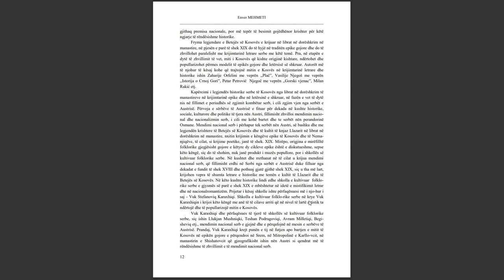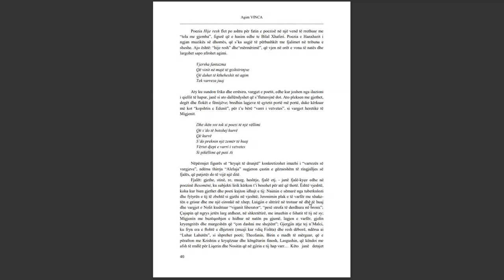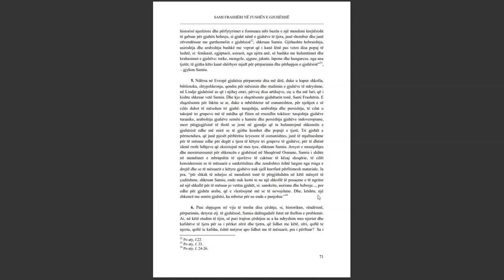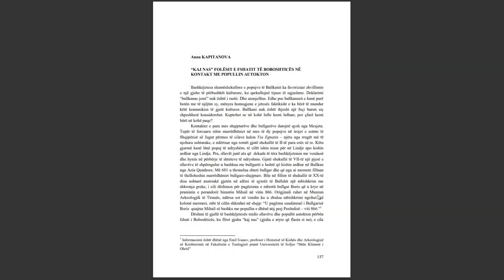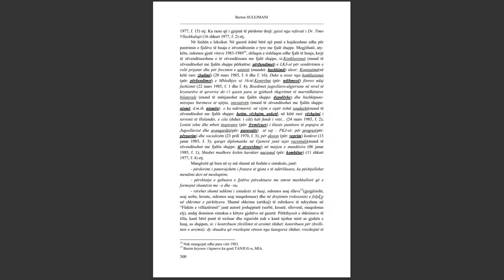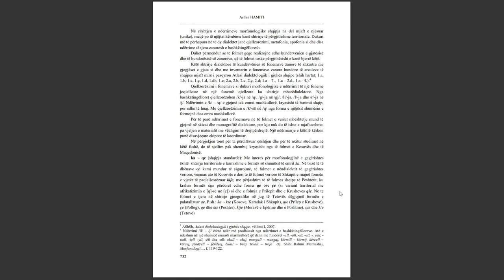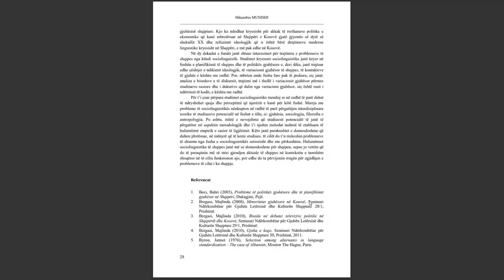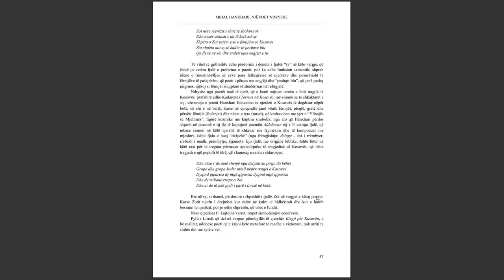SEMINARI NDËRKOMBËTAR PËR GJUHËN, LETËRSINË DHE KULTURËN SHQIPTARE PJESA 11